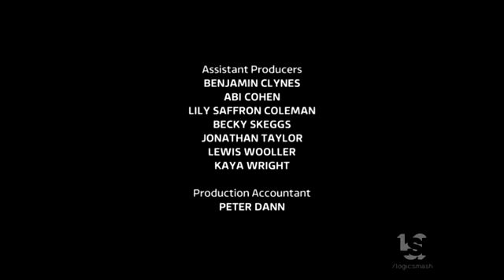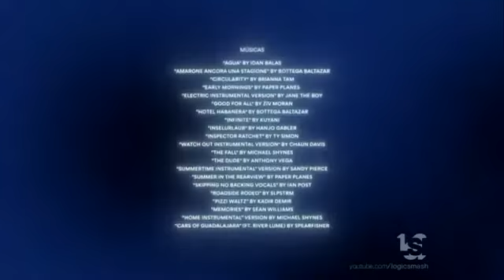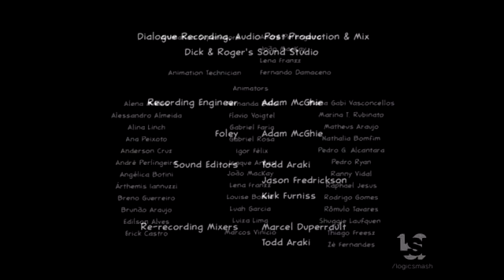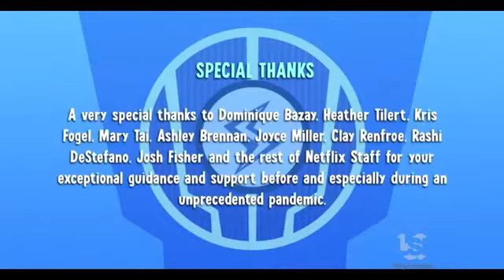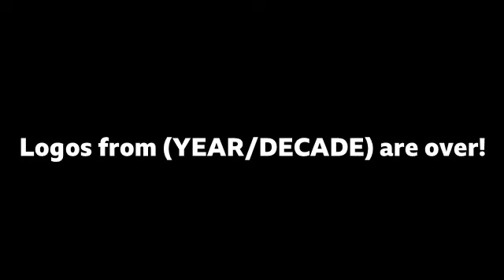Logos from 2022 (Lastly!)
This is the last Logos from (YEAR/DECADE) video!